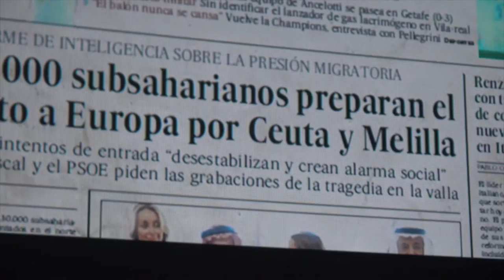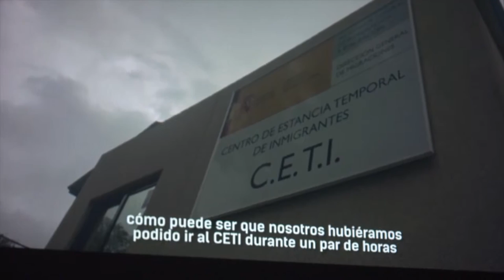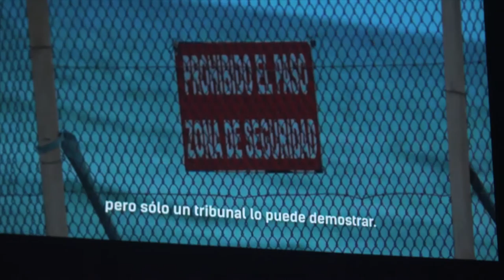DOCUMENTAL.TARAJAL, desmontando la impunidad en la frontera sur.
Santander, viernes 3 de marzo. Librería La Vorágine.
El documental explica los hechos ocurridos el 6 de febrero del 2014, día en el que al menos 15 personas murieron ahogadas en Ceuta en el intento de cruzar la frontera entre España y Marruecos por la playa del Tarrajas al ser rechazadas por efectivos de la Guardia Civil con balas de goma y botes de humo cuando aún estaban en el mar.